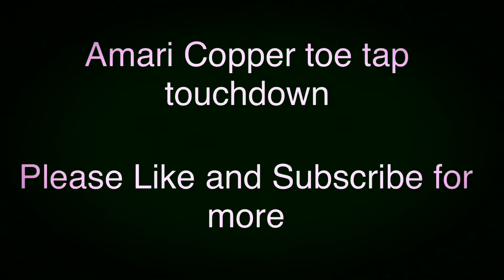Amari Copper toe tap touchdown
Cowboys VS Vikings
Dak Prescott
Amari Copper
Nice throw
Nice catch